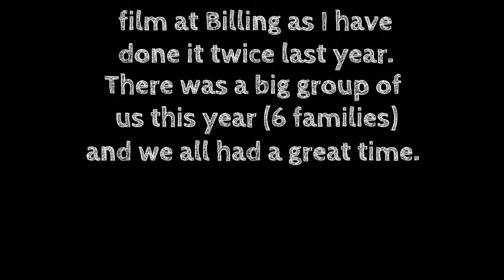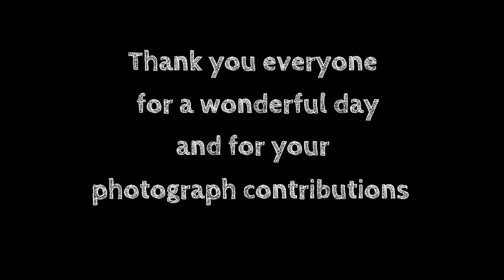Billing Aquadrome, Northampton, August 2018 (Week 3 Of Our Summer Adventure's)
We head to Billing once again but this time we are joined by 5 other families.
We all had a fantastic time.
I didn't feel the need to film because I have recorded Billing twice already.

I hope you enjoy and get out in the world to have some magical moments with your loved ones and friends.